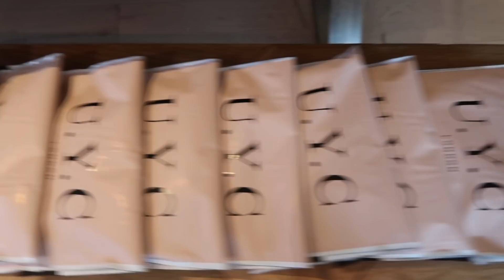WEEKLY VLOG + WE MADE AN INDUSTRIAL STYLE MIRROR (DIY QUEENS)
Hey Guys,

Hope you are well. I have left all the links below for the materials we used to make the mirror. Its a good thing to do in lockdown! Please send me photos on insta if any of you guys make one. I WANT TO SEE THE CREATION.

LINKS ARE;

MDF base of mirror we go 9ml thickness, length 165mm and width was 1000 mm

Pine wood strips, wood glue, sand paper, paints, white spirts, small saw and dust sheets all